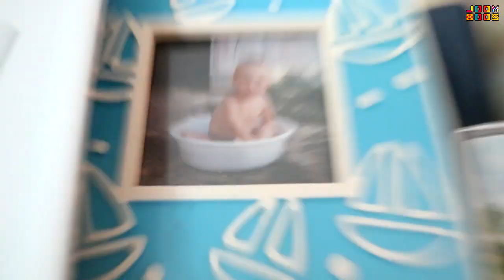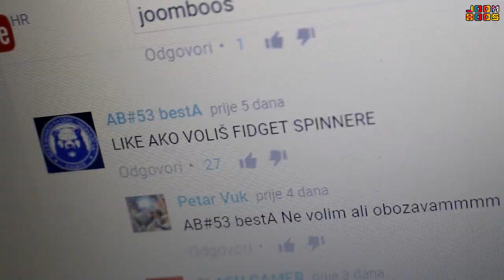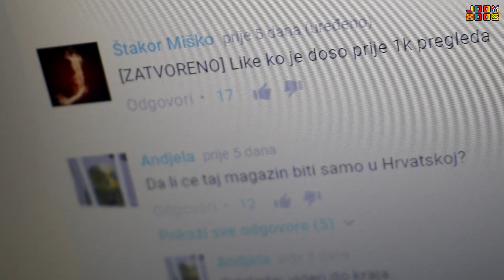ZAPLAKAO SAM | Try not to cry challenge | TheSikrt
Filip se bacio na Try not to cry challenge i gledanje tužnih videa. Iako je inače hrabar, videi koje je gledao nisu ni njega uspjeli ostaviti ravnodušnim.

Čak i najveći muškarci plaču kad pogledaju tužan video, a Try not to cry challenge je stvoren kao pravi test za sve. Pišite nam u komentare jeste li i vi zaplakali te na koji od Filipovih videa.